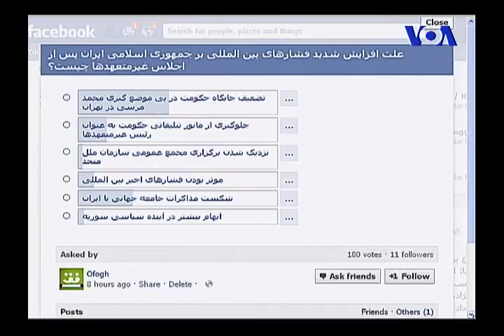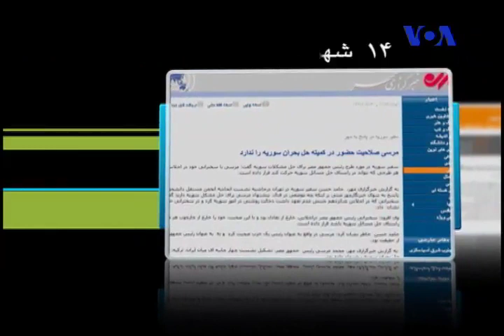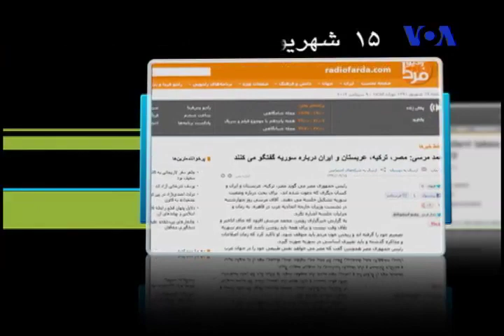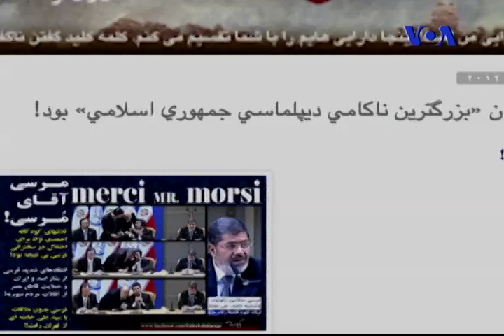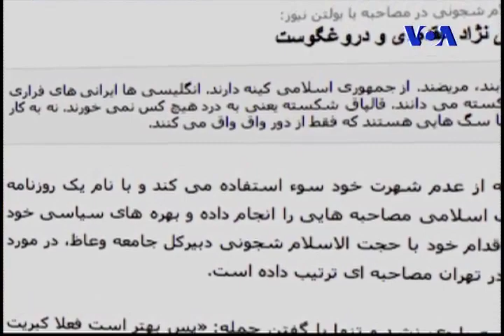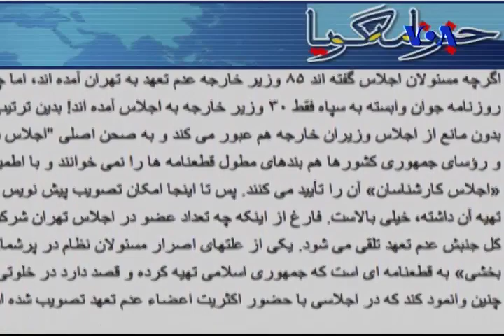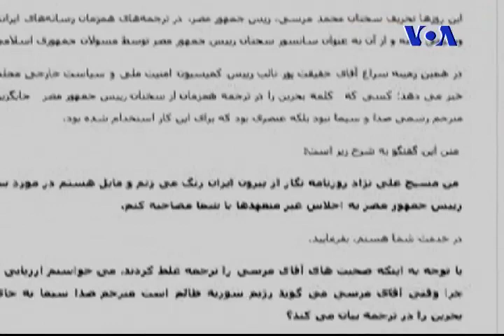پس از اجلاس غيرمتعهدها: روابط ايران و مصر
افق، دوشنبه ۲۰ شهریور ۱۳۹۱